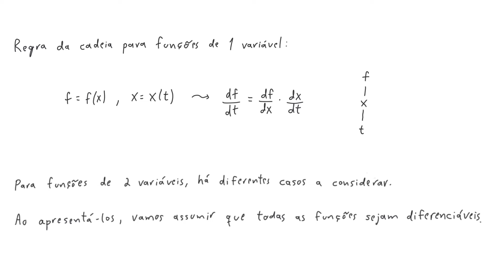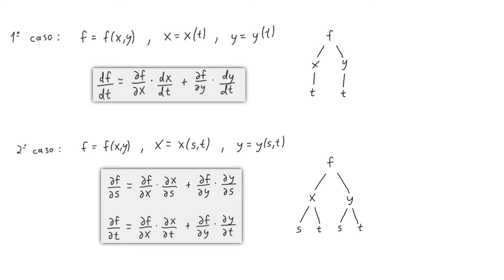MATA03-05 Regra da Cadeia